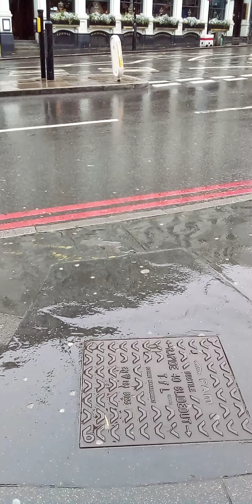Buses at London Bridge (Part 2)